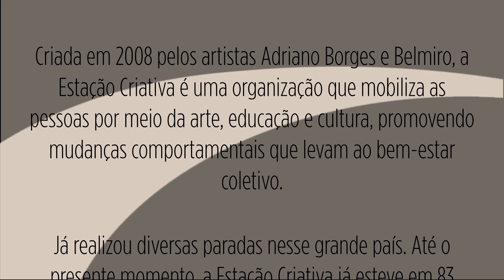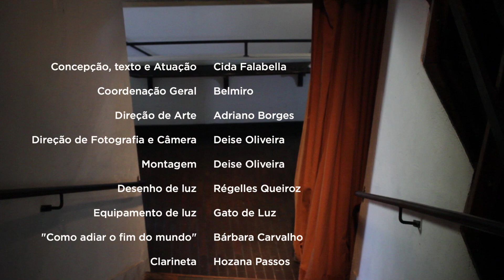Hora da Cena com Cida Falabella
Meu Manifesto-Desabafo De Uma Mulher De Teatro de Cida Falabella é o libelo de uma mulher atriz. Mulher madura que já dedicou uma boa parte da sua vida ao ofício teatral e que se indigna com perseguição aos artistas, aos corpos e sobretudo aos corpos das mulheres. Cida faz do teatro, do espaço, da arena, uma vocalização de muitas vozes, não só de sua voz, mas repercute a voz de mulheres que vieram antes e as que virão depois.

O Hora da Cena é uma proposta de produções cênicas em formato de vídeo inspirada na literatura, com dramaturgia autoral e de grandes mestres da literatura. O projeto, desenvolvido pela Estação Criativa, conta com nomes relevantes da cena teatral mineira como Cida Falabella, Chico Pelúcio, Glicério do Rosário, Carlandréia Ribeiro, Rodrigo Robleño e Letícia Castilho.

Elenco - Cida Falabella, Chico Pelúcio, Glicério do Rosário, Letícia Castilho, Carlandréia Riberio e Rodrigo Robleño.
Coordenação Geral – Belmiro
Direção de Arte - Adriano Borges
Fotografia – Adriano Borges, Deise Oliveira e Belmiro
Câmera, Direção de Fotografia e Montagem - Deise Oliveira
Desenho de Luz - Régelles Queiroz
Equipamento de Luz - Gato de Luz
Design Gráfico - Peleja Lab e Belmiro
Gestão de Mídia Paga - Jardel Rodrim
Assessoria de Imprensa - Aclive Comunicação e Projetos
Produção – Carolina Cordeiro
Realização - Estação Criativa

Esta é uma ação desenvolvida com recursos advindos do Fundo Estadual de Cultura de Minas Gerais, a Estação Criativa apresenta o Projeto Estação da História – Edição HORA DA CENA.